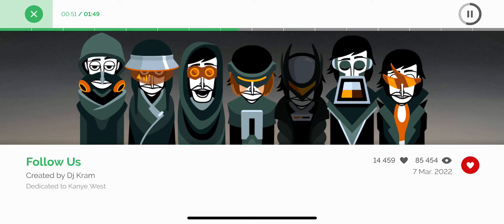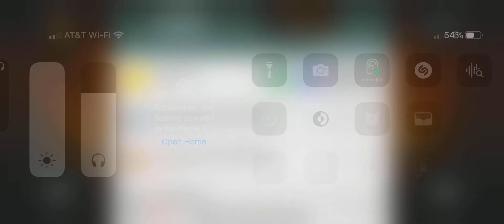Dedicated to Kanye West